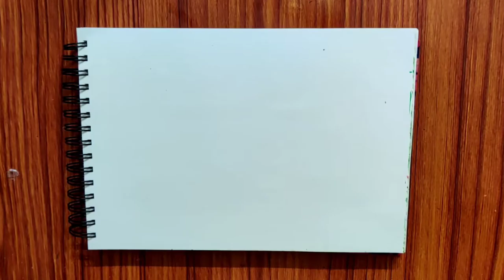How to paint teddy bear 🐻 🥰Watercolor tutorial 🖌️😃🎨🥰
Hello friends , here I'm gonna draw and paint teddy bear 🐻 🥰 it's a art tutorial ,I loved the way teddy's is dressed👗 up . couldn't resist myself from painting it . hope u people enjoy the process 🙂.

Art Sketch Book